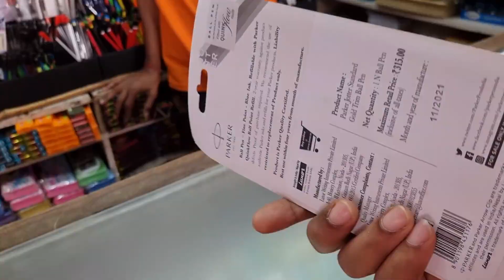ধনতেরাস এ ভেবেছিলাম কিনবো একটা আর দেখো কিনে আনলাম আরেকটা || What we bought on Dhanteras || Diwali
ধনতেরাস এ ভেবেছিলাম কিনবো একটা আর দেখো কিনে আনলাম আরেকটা
Bengali Vlog
Bangla Vlog

what we bought on dhanteras
dhanteras shopping
silver shopping
dhanteras bangla vlog